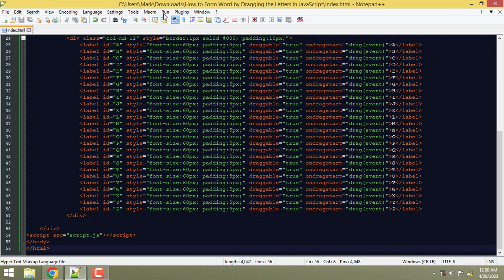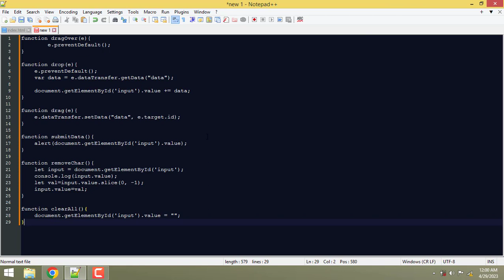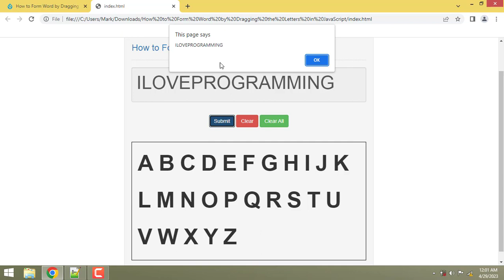How to Form Word by Dragging the Letters in JavaScript